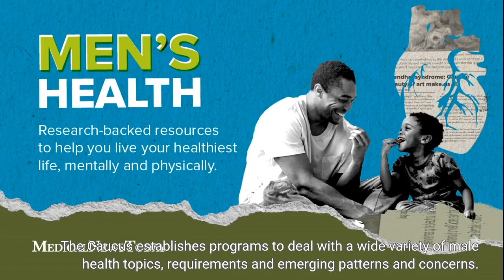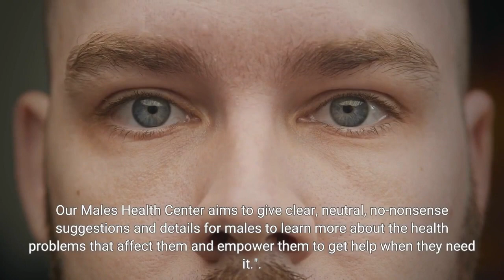men's health - US News for Dummies